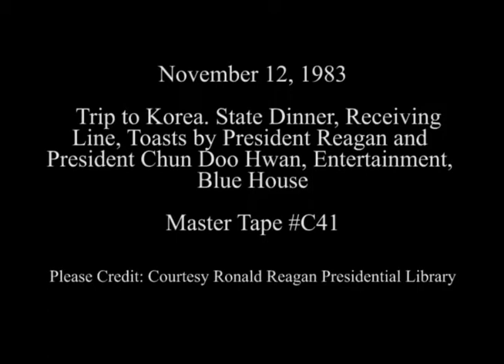Trip to Korea. President Reagan Toast at State Dinner on November 12, 1983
Full Title: Trip to Korea.  The Reagan's Arrival, receiving line at State Dinner. Blue House, Start of State Dinner. Blue House, President Reagan's and President Chun Doo Hwan's Toast at State Dinner at Blue House, Entertainment by Koreans. Blue House on November 12, 1983

Access Restriction(s):Unrestricted
Use Restriction(s):Unrestricted